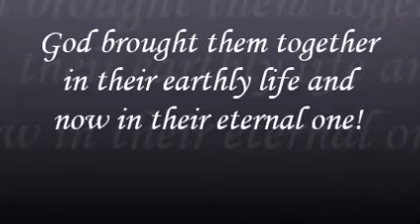Mom and Dad 50th Anniversary Video